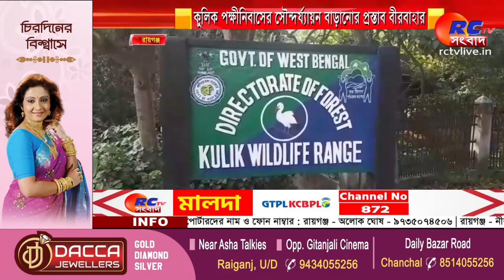Raiganj News | কুলিক পক্ষীনিবাসের সৌন্দর্য্যায়ন বাড়ানোর প্রস্তাব বীরবাহার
কুলিক পক্ষীনিবাসের সৌন্দর্য্যায়ন বাড়ানোর প্রস্তাব বীরবাহার